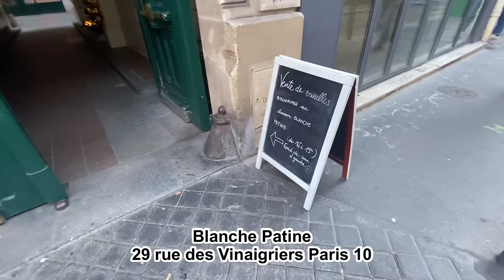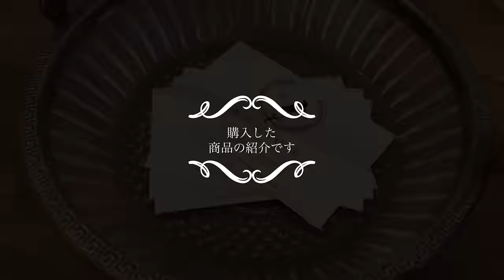パリで1番❓圧巻の品揃え❗️こんなに沢山のソーシエールやラヴィエを見たことない✨Antique Shop in Paris✨フランス中のアンティーク食器を買い集めましたか？Blanche Patine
パリ10区にあるアンティークショップ。これほど品数があるお店は見たことがありません💦

00:00 Blanche Patine
08:53 Saucière ソーシエール
16:22 購入した商品の紹介

今後の動画について何かリクエストなどありましたらDMください♪

興味がありましたら、チャンネル登録とその横にある通知ボタンベルマークをオンにしていただけると嬉しいです♡高評価ボタン、コメントも大歓迎です♡